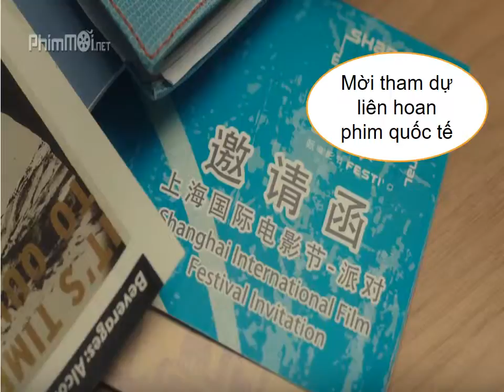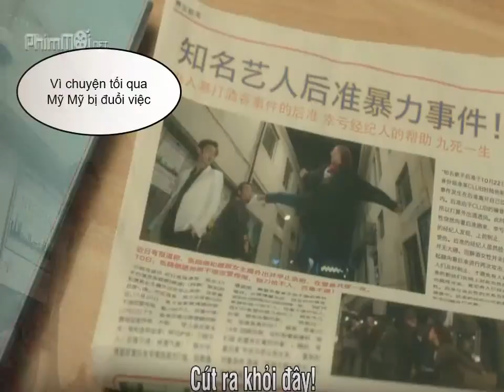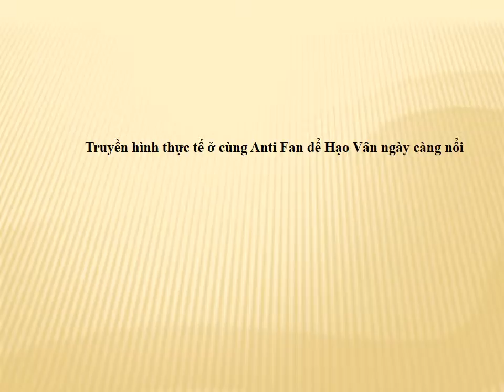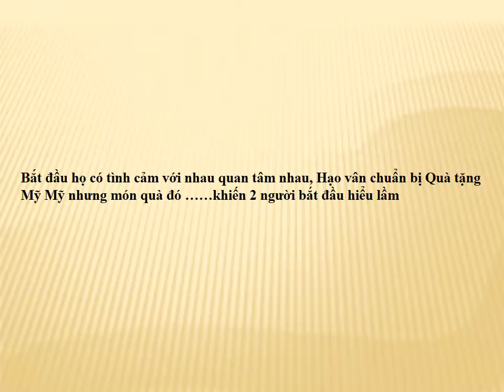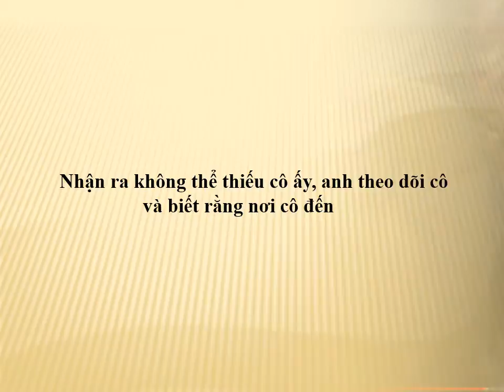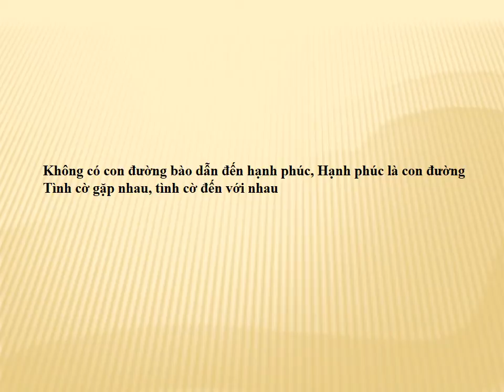Nguyễn Thị Hoài Thu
Kết hôn cùng anti-fan